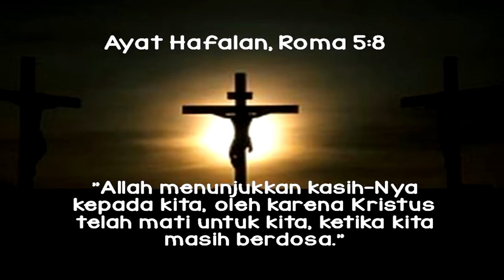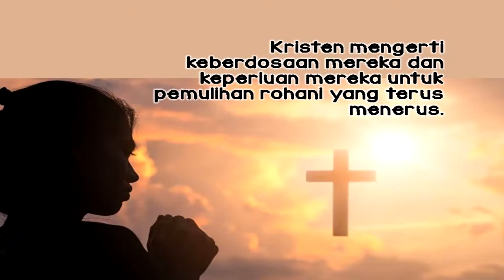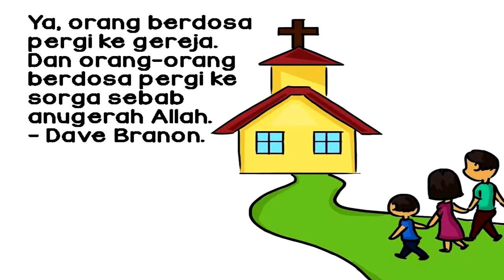Renungan Pagi Anak & Pelajar, 8 Maret - Ke Mana Orang Berdosa Pergi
Renungan Pagi Anak & Pelajar, 8 Maret
Judul: Ke Mana Orang Berdosa Pergi (Where Siner Go)
Narator: Isti Indartanti

Ayat hafalan: Roma 5:8
"Akan tetapi Allah menunjukkan kasih-Nya kepada kita, oleh karena Kristus telah mati untuk kita, ketika kita masih berdosa."